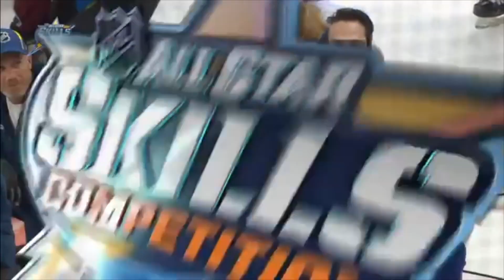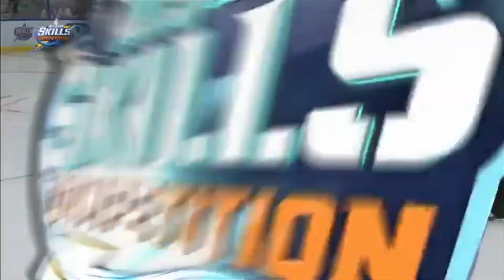2018 NHL All-Star Skills Competition, Brock Boeser Highlights (Jan. 27, 2018) (CBC/NBCSN)